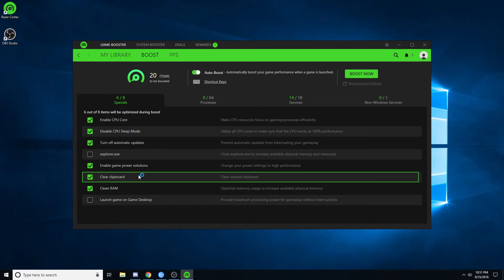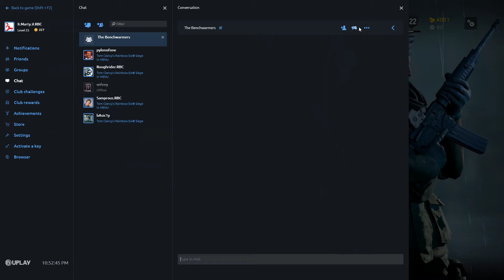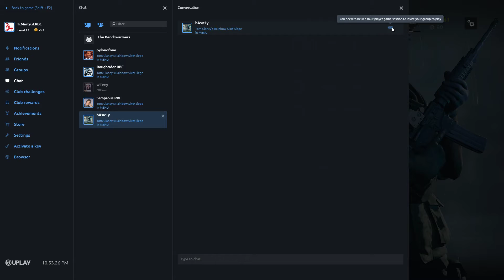5 stack on theme park ranked